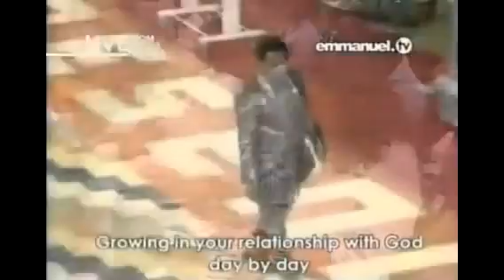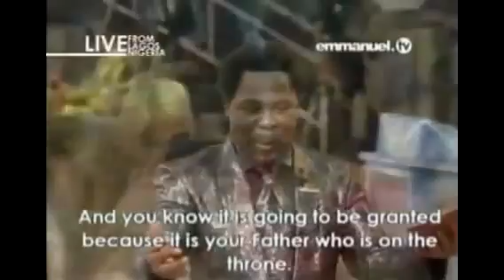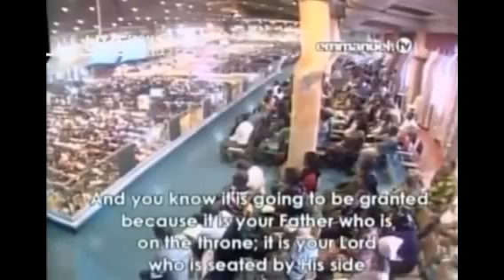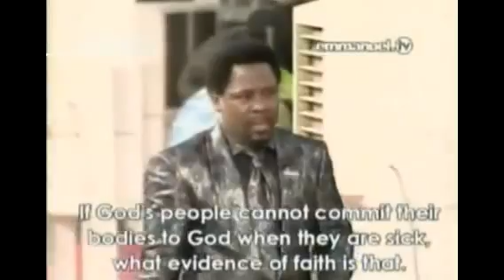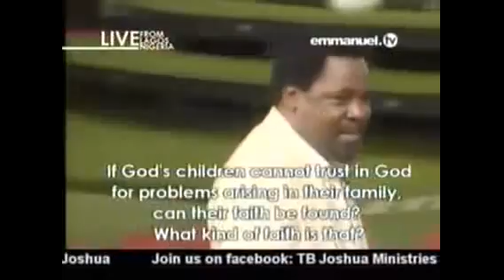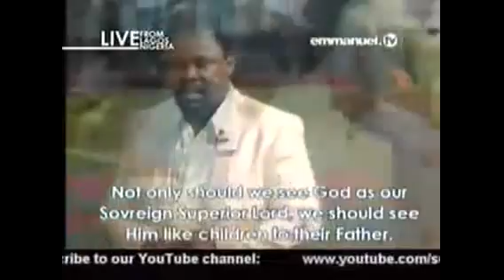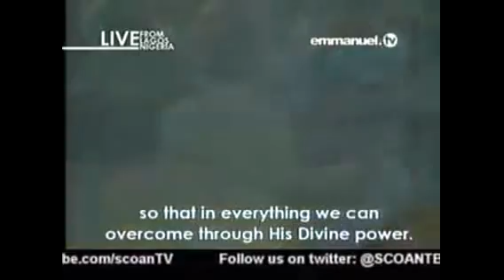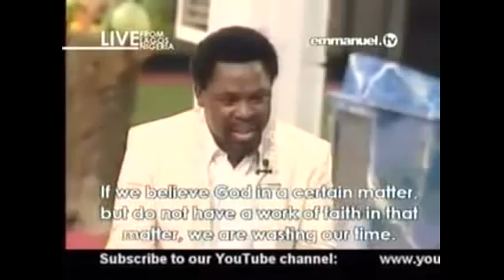The Secret of Faith by TB Joshua